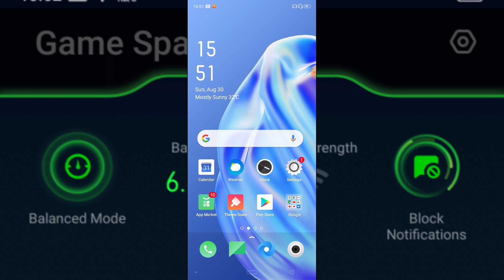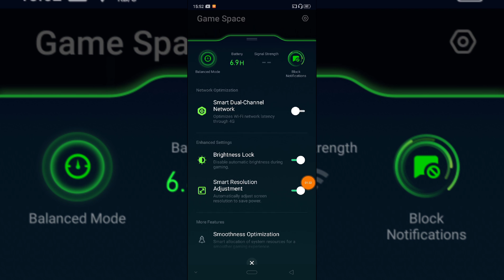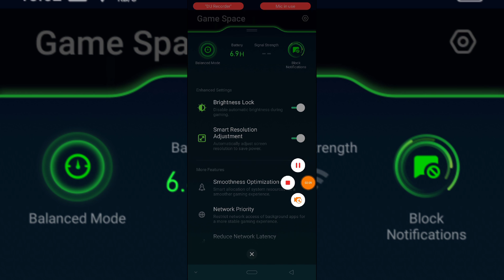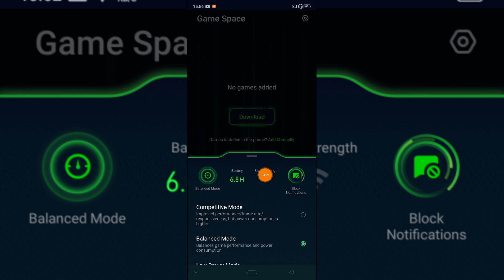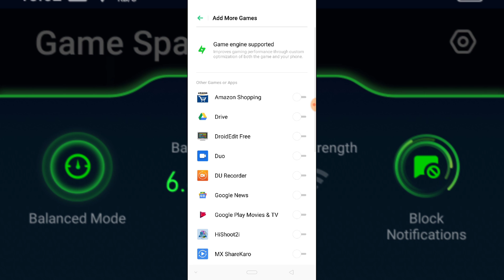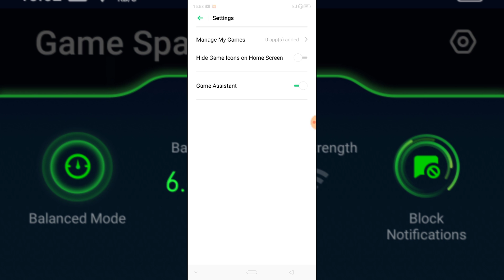OPPO Phone How To Use Game Space And All Features Explain Game Space, Gamer's Feature